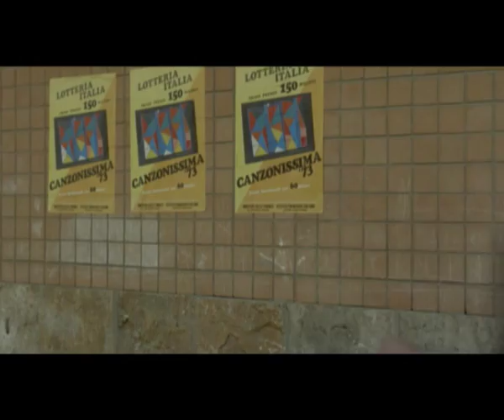Gilberto Galimberti in Il poliziotto è marcio